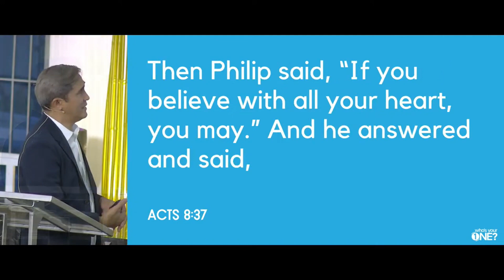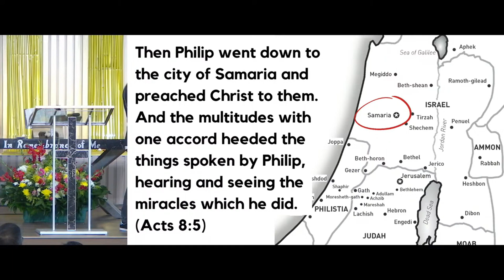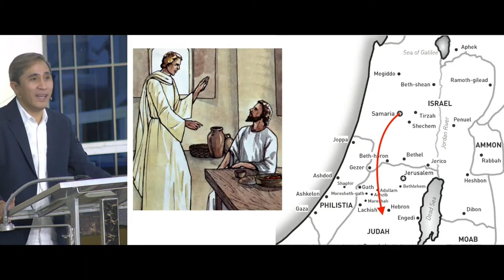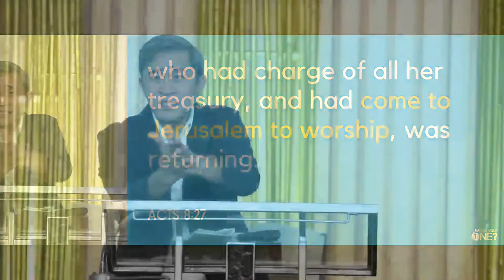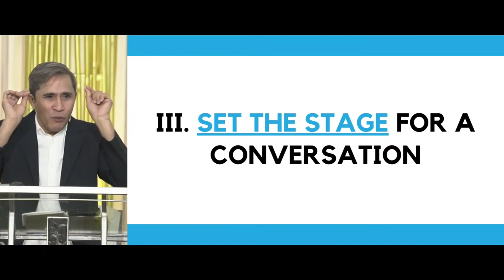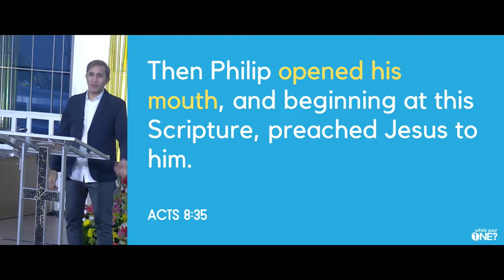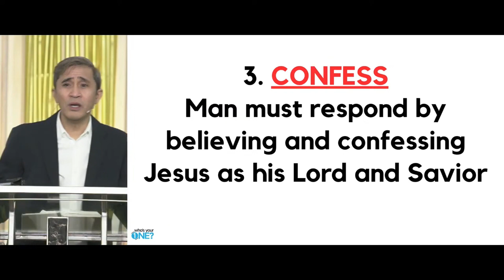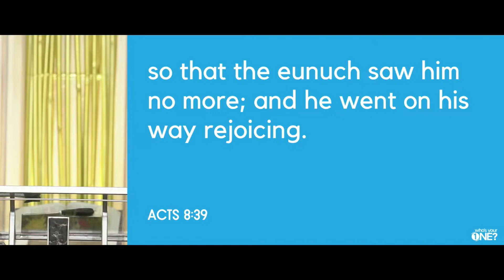Share To Your One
SHARE the GOSPEL to our ONE and help them to grow their faith in Jesus.